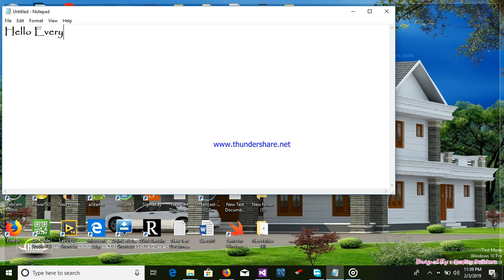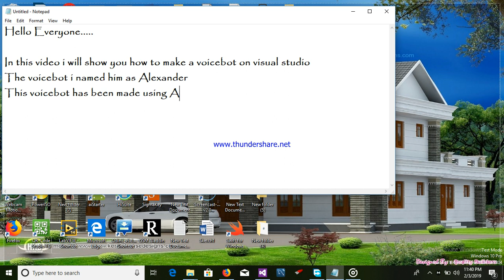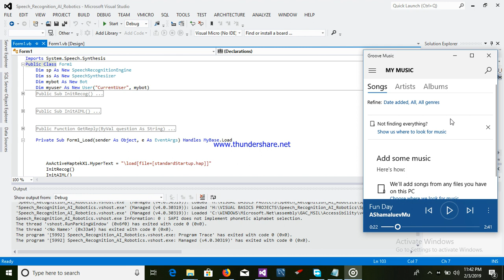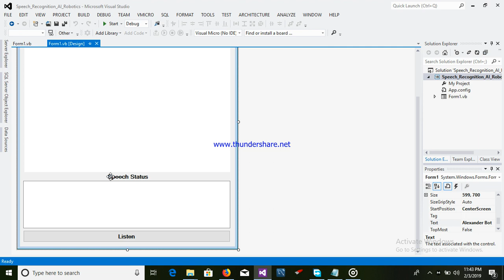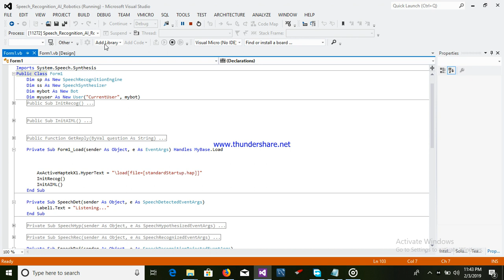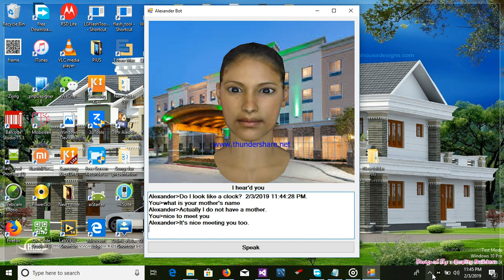How to make a robot on Visual Studio[Speech Recognition & AI]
Hello Everyone!!!

In this video demo I will show you how to make a voicebot/robot on Visual Studio.This bot has been made using Speech recognition and Artificial intelligence[AI}
Requirements to make a robot like this are Visual studio, AIML files and Haptek player.

Acer Predator Helios 300 Laptop
Asus Tuf(2019) Laptop
MSI Thin GF75 Laptop
HP Envy X360 2-in-1 touchscreen Laptop
Alienware AW17R4-7006SLV-PUS 17 Laptop